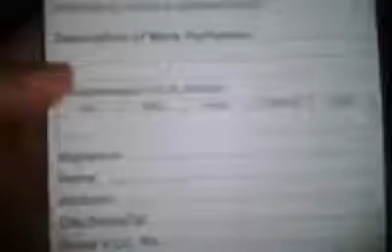A updated look into my Home and Padlock lockout kit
I am a Registered Professional Locksmith since 2012 I still offer the services but lately I been selling on eBay for a few months here is a link to my page check it out I only sip to the lower 48 I mostly sell DVD's, Blurays, Books, Tools and some other things as well Got a few new things since last one